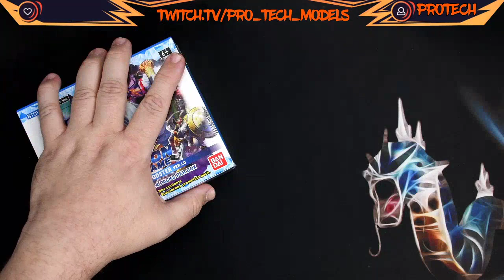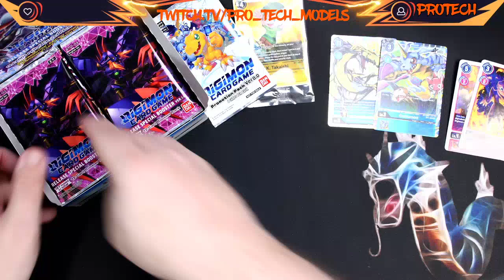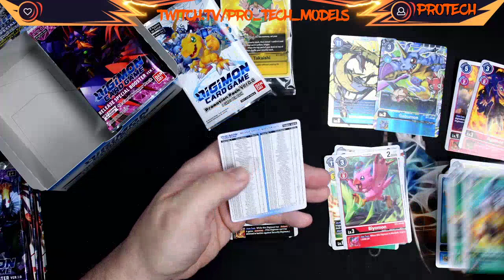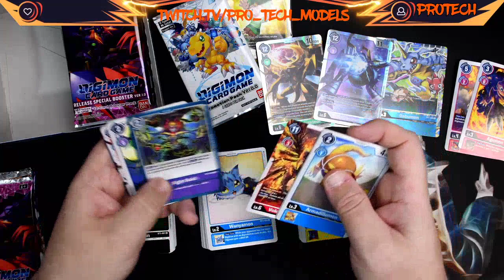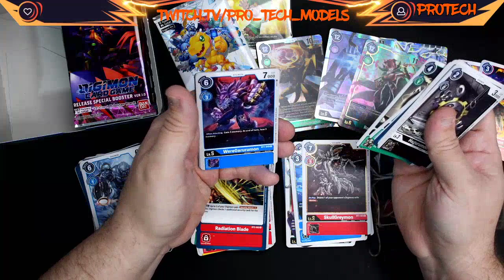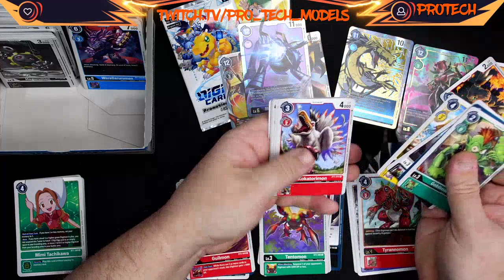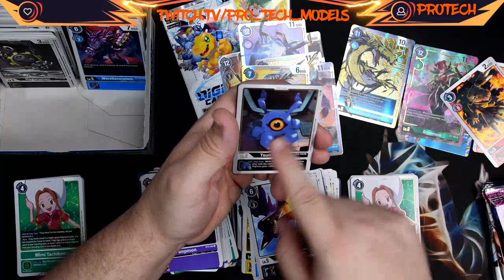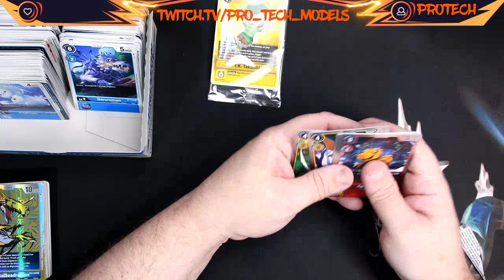Digimon Card Game Special Booster Ver.1.0 [BT01-03] English Set Box Opening #001 - GREAT PULLS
We get our hands on 4 boxes of Pre Release Special Booster box as an intro to the game and the world of Digimon !!

This is the first of 4 Videos of booster box openings that we have done this week as we start on our adventure into Digimon Card Game, We have no previous understanding of the game or the characters so im sorry about getting so many names wrong lol, 2-3 days more research (and playing starter decks) we are starting to understand alot more. But for now let me shock you with some bad names lol

We have also started to sell singles on eBay and building a section on our webstore too